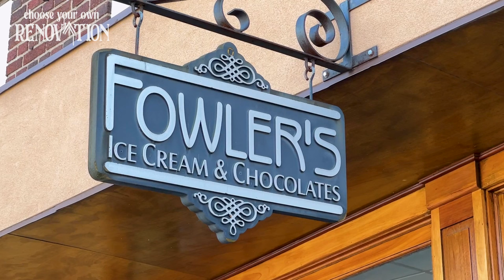Choose Your Own Renovation: Episode 1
Choose Your Own Renovation is a YouTube series where you - the viewer - will choose how we design and renovate this home in East Aurora, New York!

Hosted by Licensed Real Estate Salesperson with Gurney Becker & Bourne Christopher Welch, in this pilot episode, we are introducing you to our latest renovation project Choose Your Own Renovation!   You will be voting on the exterior color of the house.